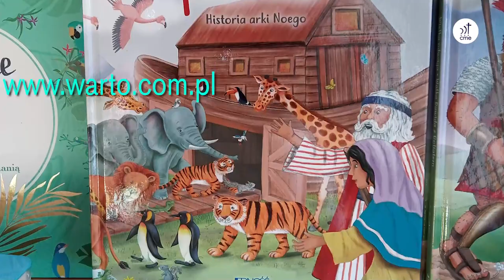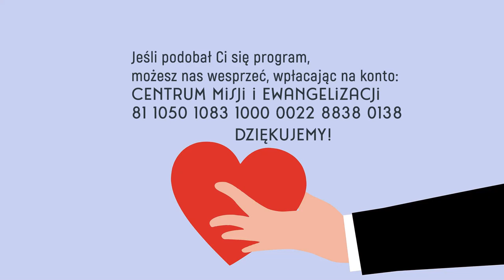Szkółkowieści #6 – 17 października 2021